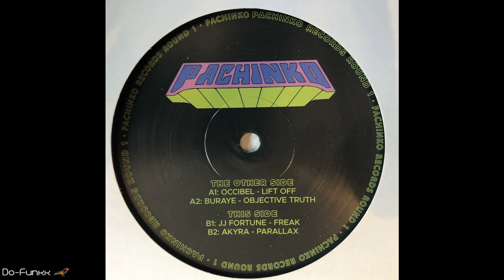JJ Fortune - Freak [PACHINKO1]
- Track compressed to 128kbps (Low bit rate) -